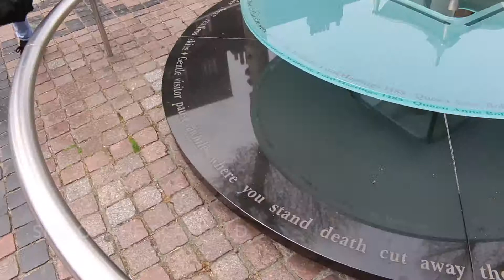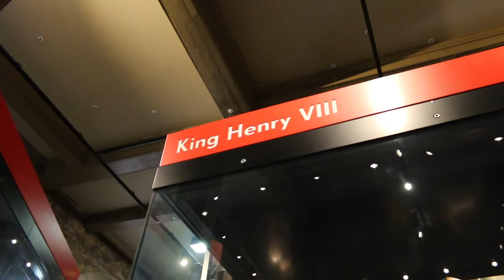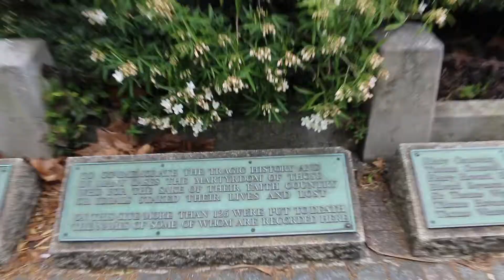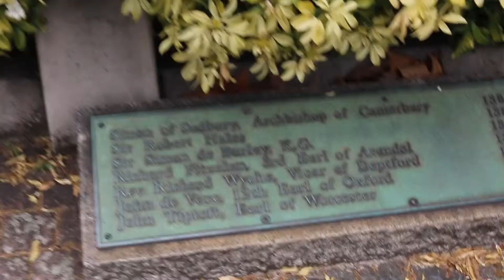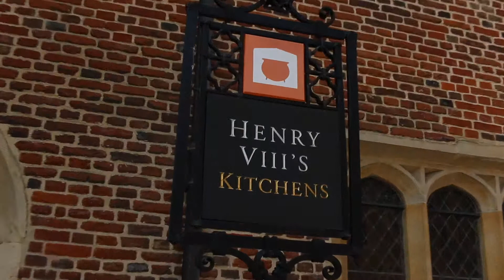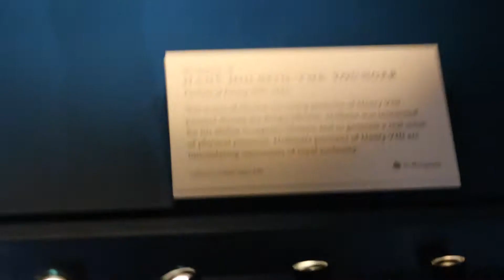TUDOR ENGLAND VLOG: TOWER OF LONDON & HAMPTON COURT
Hope you all enjoyed watching the Tudor England Vlogs!
It was truly an unforgettable trip & I cannot wait to go again!

The Tower of London was built in 1078 by the order of William the Conqueror, 1st king of England.
Many people were executed at the tower & at Tower Hill,
including Queen Anne Boleyn in 1536, Queen Cathrine Howard in 1542, and "The Nine Day Queen" Jane Grey in 1554.

Unfortunately, due to work being done, the Chapel Royal
(In which most of the victims are buried) was inaccessible. :(

Hampton Court was one of Henry VIII's main residences & where His son, Edward VI was born.
The paintings, perfomances & history of this place was unbelievable!!